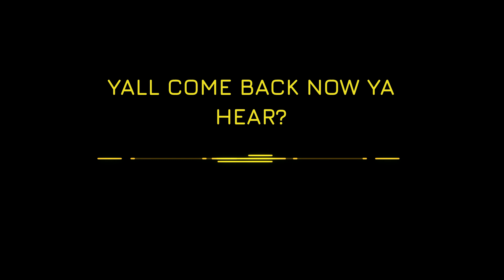TRIPPN TOM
TUESDAY TRIPPN WTH TOM. PETTY THAT IS